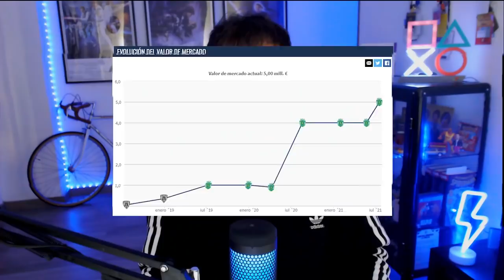GONZALO PLATA ES ORO: ¿LO COMPRARÁ RONALDO? ¡SU VALOR NO PARA DE SUBIR! 🔥